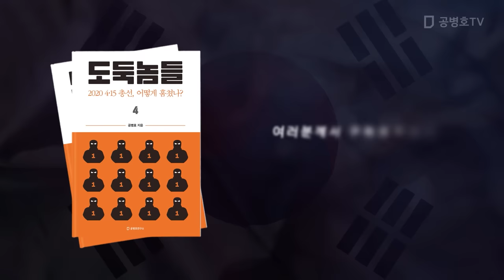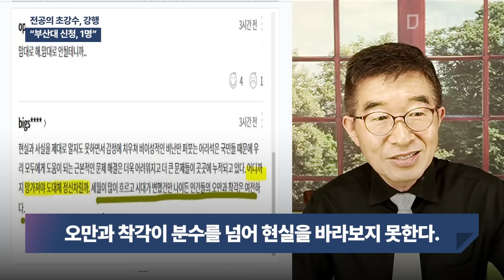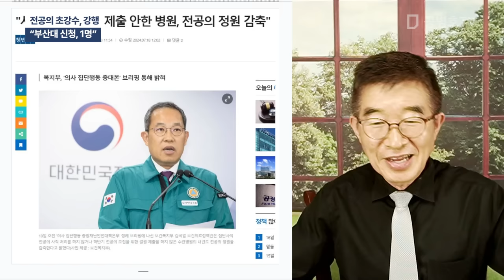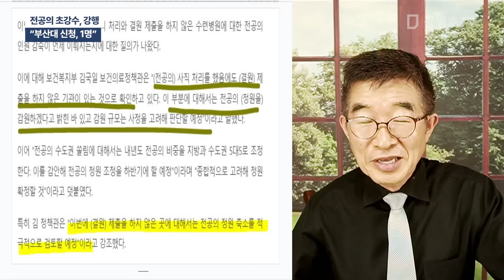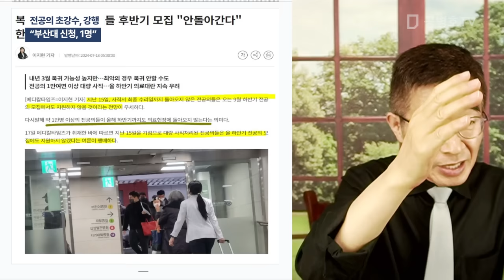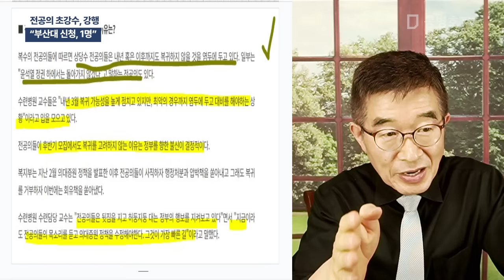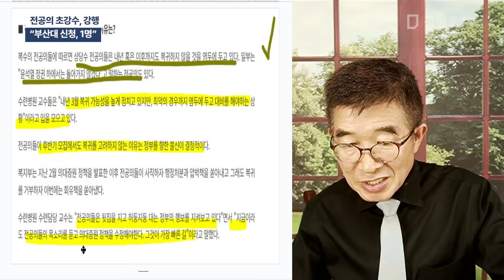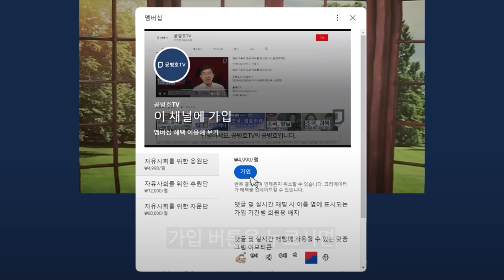전공의 초강수, 강행 / "부산대 신청, 1명" [공병호TV]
Bitcoin : 3MTW849AkP2ftLeSK2teZHMmzLu7Z83s9U